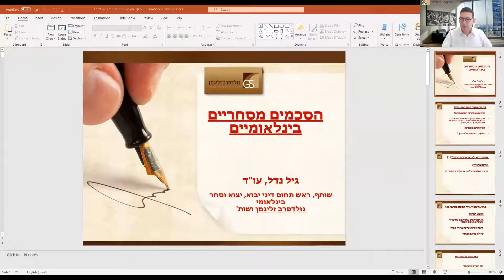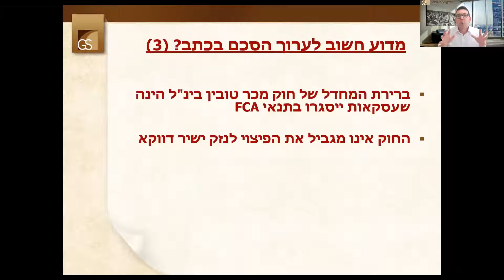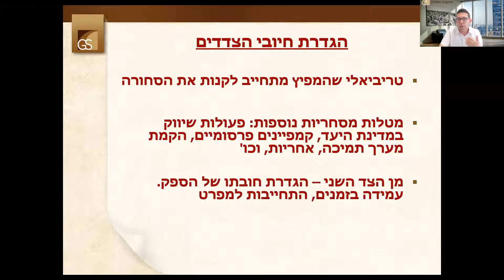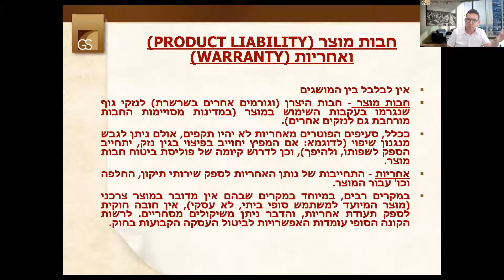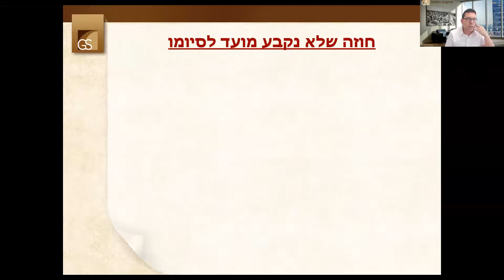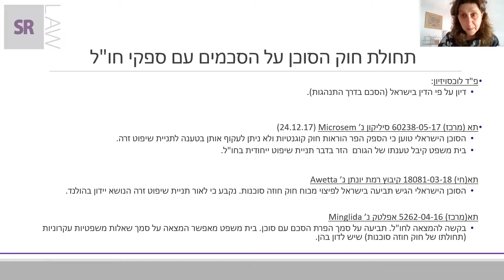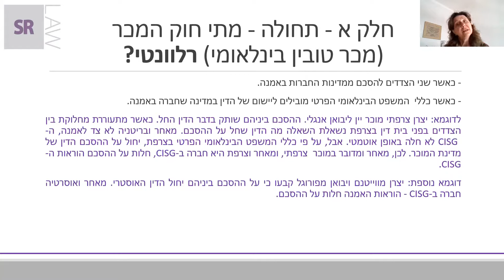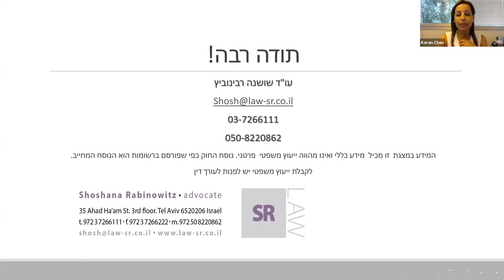התקשרות חוזית נכונה מול ספקים בחו"ל | ZOOM IN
לשכת המסחר תל אביב והמרכז | פעילות שוטפת של יבואנים ויצואנים כוללת עבודה מול מגוון ספקים הנבחרים על פי איכות המוצרים, עמידה בלוחות זמנים ובעיקר על פי עלויות.
אך ישנה חשיבות מכרעת להבנה משפטית של החוזה הנחתם מעבר לכדאיות העסקה.
פיצוח הפן המשפטי של ההסכמים ימנע קשיים וסיכונים עתידיים!

הצטרפו אלינו ליום עיון שיבחן סוגיות כגון, הגדרה נכונה של טריטוריה וסמכות שיפוט,
תנאי מכר מקובלים, משמעות 'בלעדיות', אבחנה בין מפיץ לסוכן ועוד

בהשתפות:
עו"ד גיל נדל, שותף במשרד גולדפרב זליגמן, ראש תחום יבוא, יצוא וסחר בינלאומי
עו"ד שוש רבינוביץ, מומחית בדיני צרכנות, משפט מסחרי ודיני מסחר בינלאומי